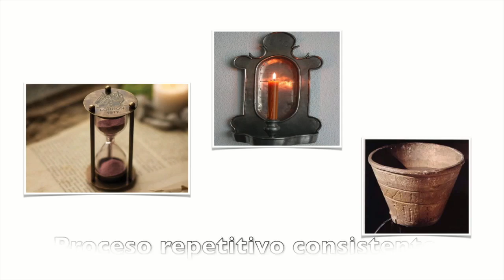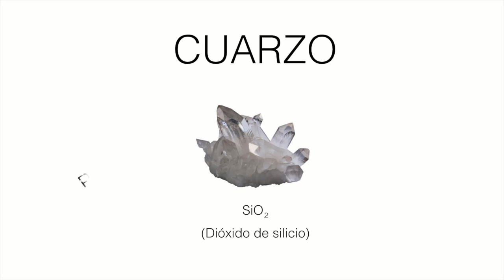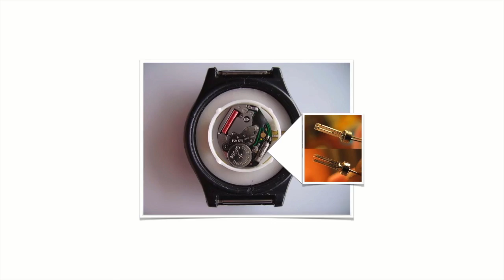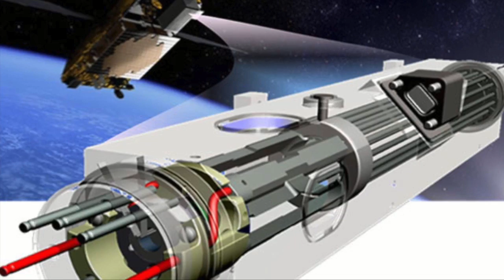¿ES EL TIEMPO REAL?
Acá nos metemos un poco con la metafísica, sin dejar de lado la física y abordando también algunas partes de la historia de la medición del tiempo. Pasando por babilonios, relojes mecánicos y atómicos. Parece interesante. Mejor hacen click.

Por qué dividimos el tiempo en 60 minutos, 60 segundos.